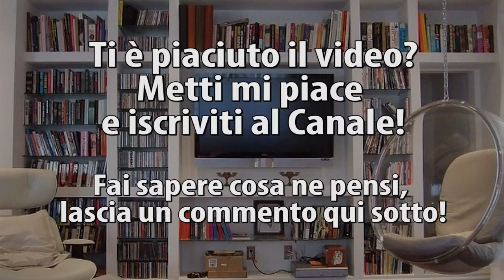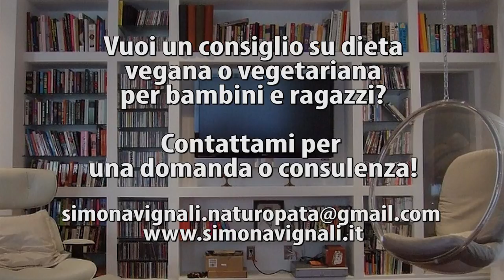Dieta Vegana per Bambini - Simona Vignali intervista con Radio Kiss Kiss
Di pochi giorni fa la notizia del ricovero di un bambino di 11 mesi per un malore, rivelatosi poi una grave carenza nutrizionale e vitaminica. La famiglia, della provincia di Pisa, segue una dieta vegana e il dibattito sull'argomento si è fatto ancora più cocente e attuale. In particolare, in molti si chiedono se la dieta vegana vada bene per la salute, in particolare di quella dei bambini.

Sono stata contattata da Radio Kiss Kiss per una intervista sull'argomento, andata in onda sabato 04/07/2015 mattina, alle 11.10, durante il programma Good Morning Kiss Kiss, condotto da Danny Virgillo.

Ecco la registrazione della diretta!

- Condividi
Segui Simona Vignali
== Social ==